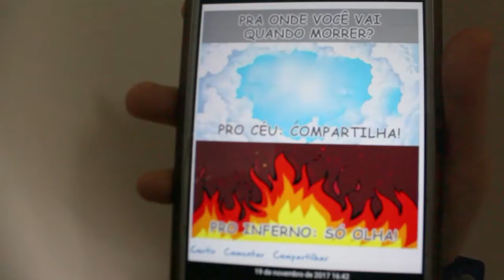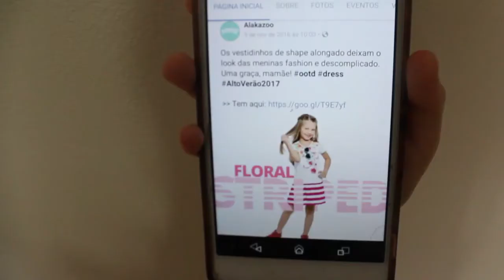Tipos de usuários do facebook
o vídeo tipos de usuários do facebook é uma brincadeira se referindo a alguns tipos de pessoas que usam o face.